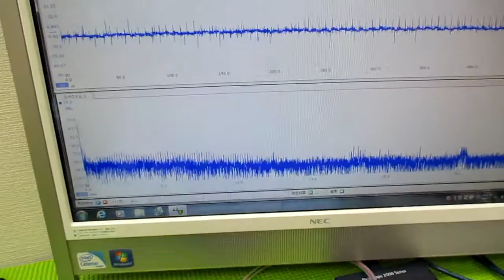メガヘルツの超音波発振制御プローブを利用した実験動画 ultrasonic-labo